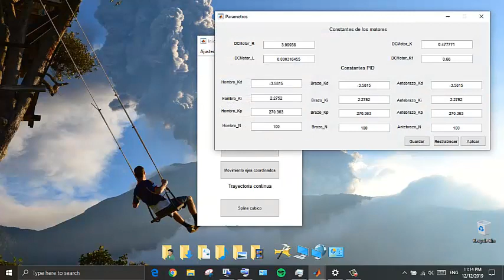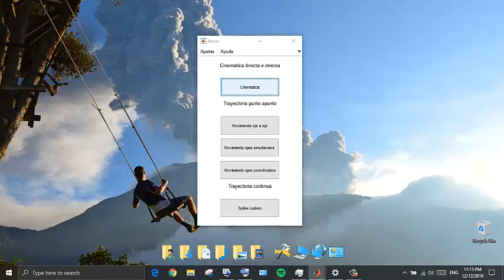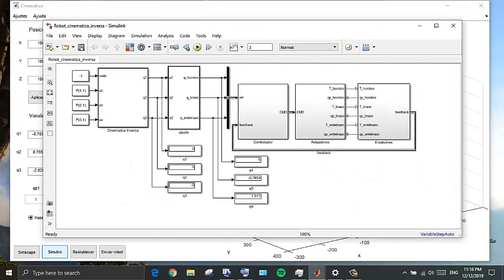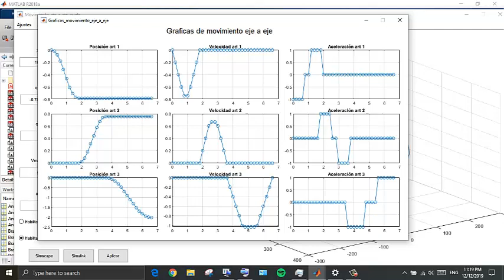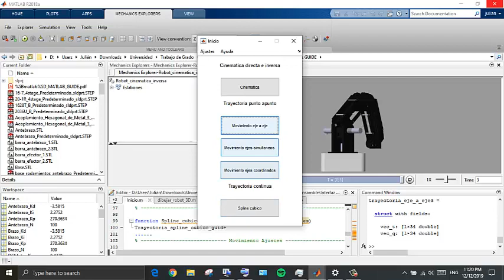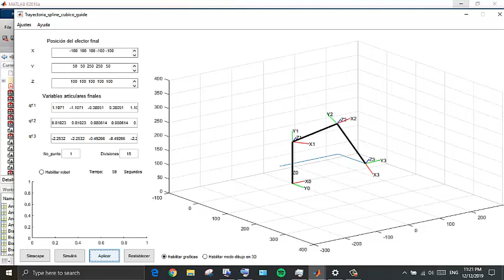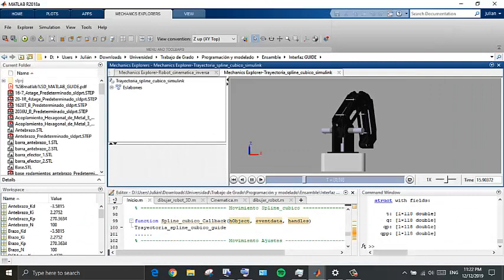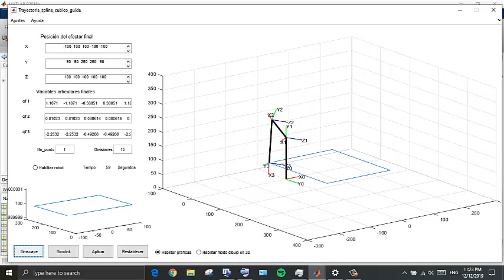Guide matlab robot